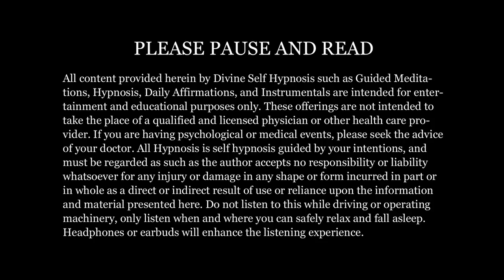Past Life Regression Meditation To Your Multiple Lives That Are Related (432 Hz Binaural Beats)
Welcome Dear and brave travelers to Divine Self Hypnosis where all hypnosis is self hypnosis guided by your intentions. This Session is intended for those who are experienced and well versed in Past Life Regression. If you are new to this healing modality, I would like to suggest that you tune into our channel and start with our beginner session: Past Life Regression ~ Beginner Guided Meditation and Hypnosis

This Hypnosis Session has been created for those who wish to explore their multiple past lives and how they may relate to current life’s issues and challenges you may be encountering. By experiencing multiple past lives that are related to one another, you will be shown a fuller picture of the patterns, phobias and why you do the things you do, those things and events that are repeating in your current life. Sometimes a series of past lives will carry a common thread that runs through them with similar patterns, experiences and life lessons that unfold in different and multiple scenarios. Once we recognize the patterns, we are then given the opportunity to work with them and release any and all energy being held by them simply by being a compassionate and kind witness to these experiences, thereby bringing healing and wholeness to our lives.

It matters not whether you believe in past lives for this past life regression session to work for you. What does matter, what is needed, is to simply invite that curious part of you to relax and be open to the idea and see what wants to unfold, what wants to happen. With any new skill that you are learning, each time you practice your experiences will build on itself bringing about more awareness, insights, understanding and confidence.

Peace, Love and Kindest Regards,
Connie 💞

✨ HYPNOSIS ✨ is a process that creates a non-ordinary, heightened state of consciousness. Hypnotic consciousness bridges the waking state and the dream state. It creates a two way energy channel between the conscious and subconscious levels of our being as our brainwaves go into alpha and beta state (faster rhythm) and or delta and theta state (slower rhythm), allowing us to respond to suggestions in a higher than normal receptive state. In hypnosis, we can learn to access and utilize expanded states of consciousness for a variety of personal goals and purposes as well as to release blocked energy.

🌟 If you enjoyed this audio experience, please consider sharing and liking this video 👍🏼 and commenting to let us know.

🌟 Enjoy other Hypnosis, Guided Meditations and Affirmations Videos Here 🌟

Original Writing, Vocals & Music Performed by Divine Self Hypnosis

PLEASE READ:
All content provided herein by Divine Self Hypnosis such as Guided Meditations, Hypnosis, Daily Affirmations, and Instrumentals are intended for entertainment and educational purposes only. These offerings are not intended to take the place of a qualified and licensed physician or other health care provider. If you are having psychological or medical events, please seek the advice of your doctor. All Hypnosis is self hypnosis guided by your intentions, and must be regarded as such as the author accepts no responsibility or liability whatsoever for any injury or damage in any shape or form incurred in part or in whole as a direct or indirect result of use or reliance upon the information and material presented here. Do not listen to this while driving or operating machinery, only listen when and where you can safely relax and fall asleep.

🎧 Headphones or earbuds will enhance your listening experience